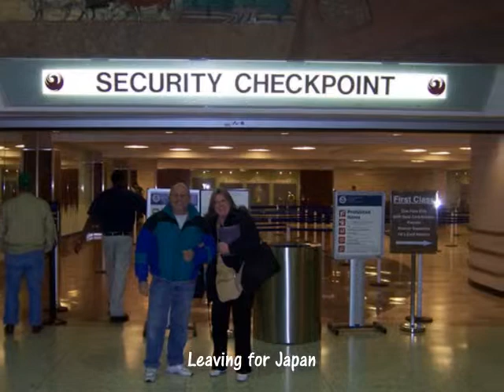My Journey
THe places I have sown the seed of the Lord Jesus Christ